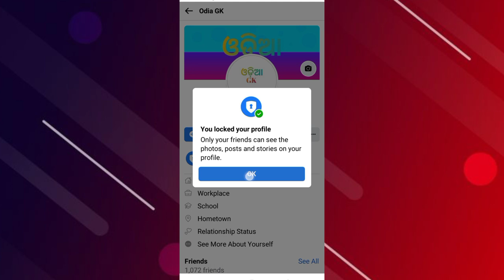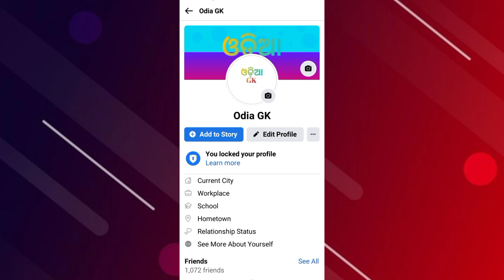Facebook Profile କୁ ଏମିତି ଲକ୍ କରନ୍ତୁ। Facebook Profile Ku Kemiti Lock Koriba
ନମସ୍କାର ବନ୍ଧୁ ମୁଁ ଏହି ଭିଡ଼ିଓ ରେ କହିଛି ଯେ ଆପଣ କେମିତି Facebook ର ପ୍ରୋଫାଇଲ୍ କୁ ଲକ୍ କରି ପାରିବେ ଯାହାଦ୍ଵାରା ଅନ୍ୟ କେହି ଅପଣକର ପ୍ରୋଫାଇଲ୍ ର ଫଟୋ ଗୁଡ଼ିକ ଦେଖିପରିବ ନାହିଁ।

Welcome to my Channels I upload new Tech Releted videos to you on this Channels every day. That way, your knowledge of Technology will continue to grow. No more new victims of fraud.

ମୋ Channal କୁ ସ୍ଵାଗତ କରୁଛି ଅପାଙ୍କକୁ ଏହି Channal ରେ ମୁଁ ପ୍ରତିଦିନ ନୂଆ ନୂଆ Tech Releted ଭିଡ଼ିଓ ଅପଲୋଡ଼ କରେ। ଯାହା ଦ୍ଵାରା ଆପଣକ Technology ର ଜ୍ଞାନ ବାଢ଼ିବା ସହିତ କୌଣସି ନୂତନ ଠକାମିର ଶିକାର ହେବେ ନାହିଁ।

Jay Jagannath 🙏.